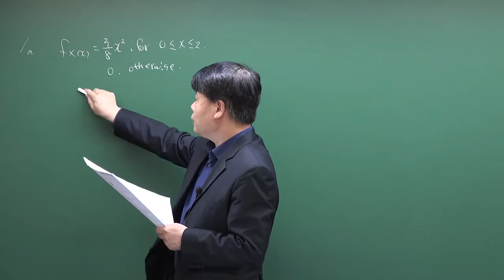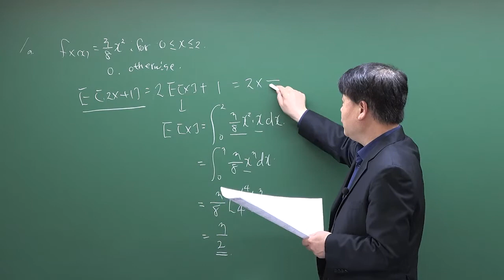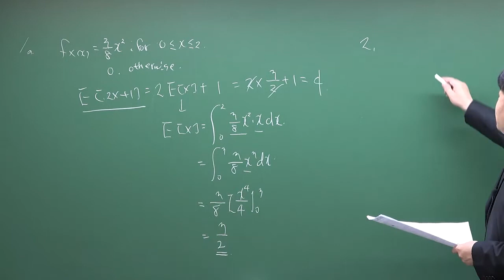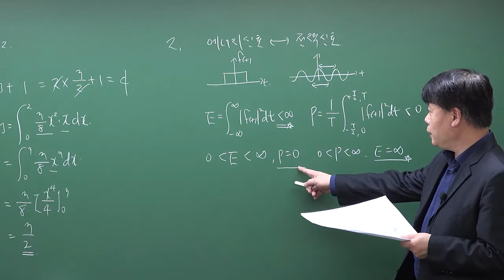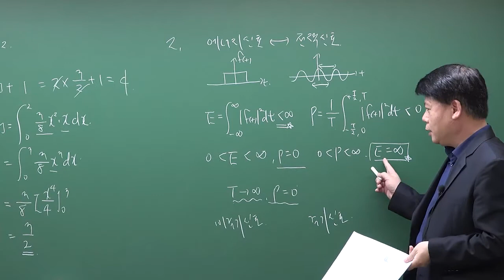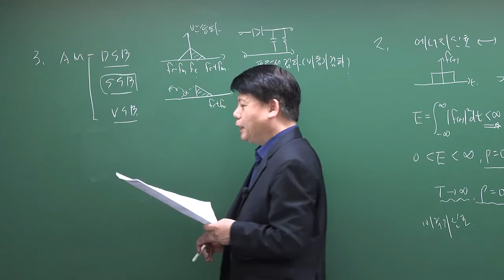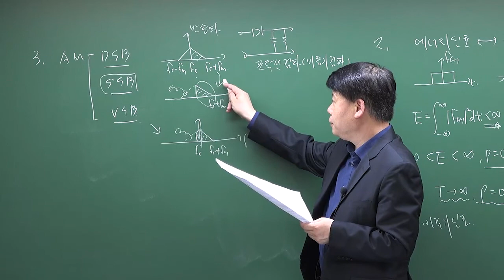통신이론 : 종합문제풀이